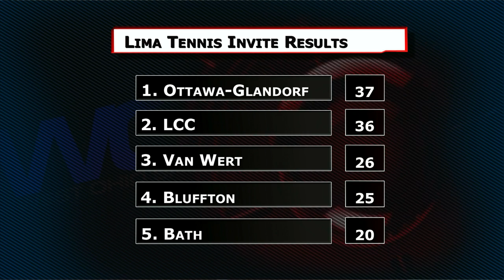Lima Tennis Invite